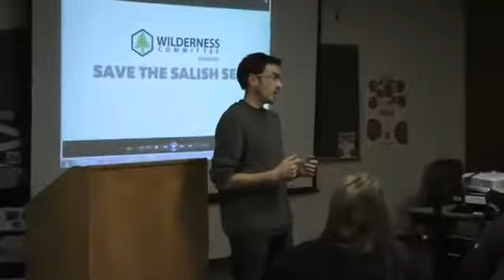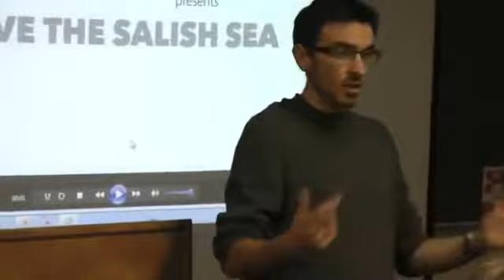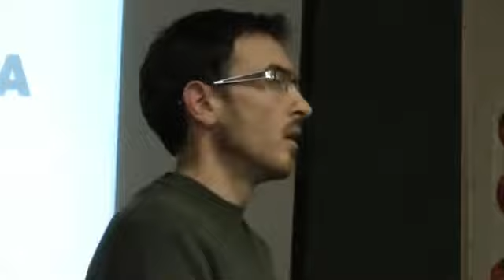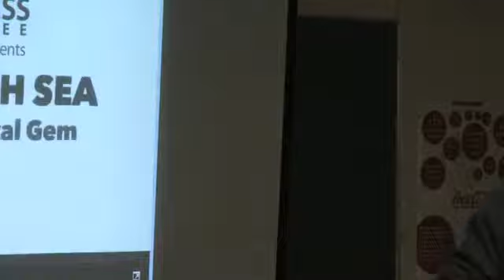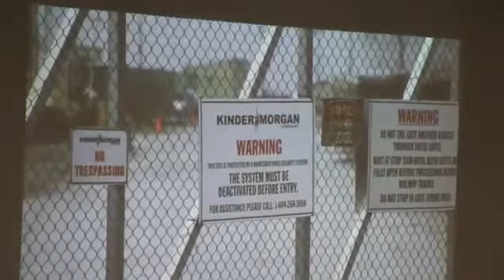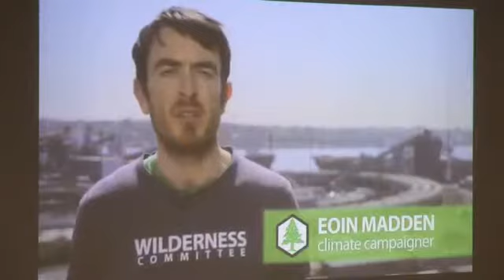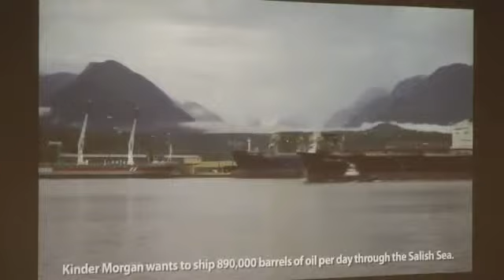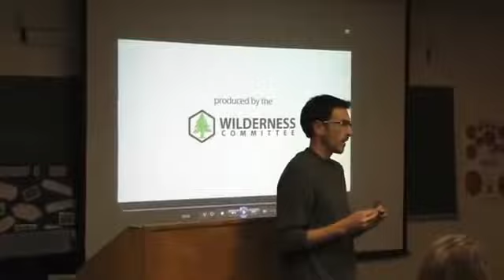2013 11 26 - Eoin Madden of the Wilderness Committee at Kwantlen Polytechnic University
The evening was titled; Human Rights and Community Advocacy in the Age of Extreme Energy with an opening from Kevin Kelly of the Kwantlen First Nation. Eoin Madden (Wilderness Committee) spoke about dirty energy: coal, fracking, tar sands.